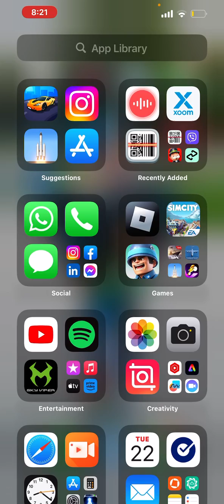Playing monopoly, go and robbing tons of people ￼